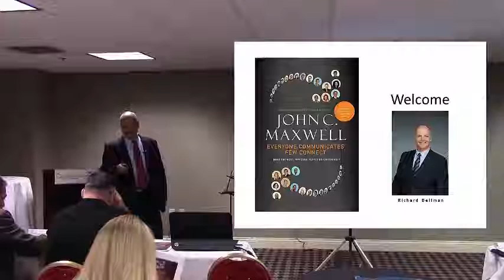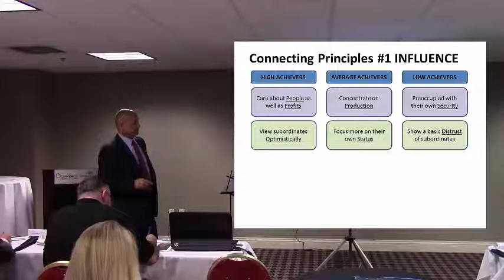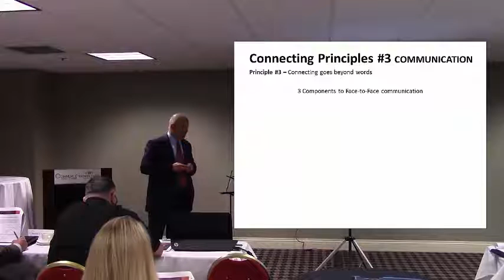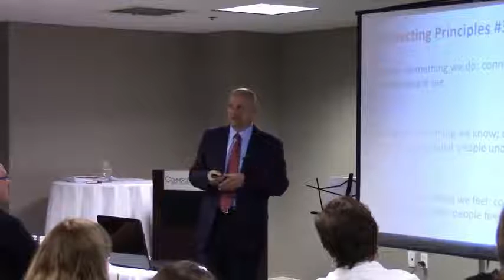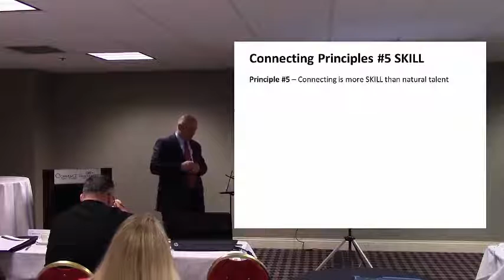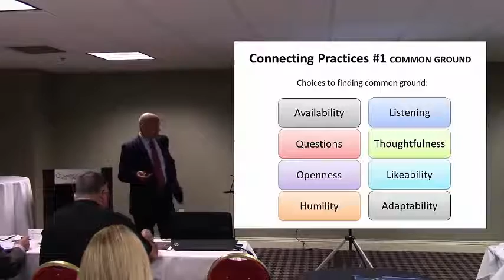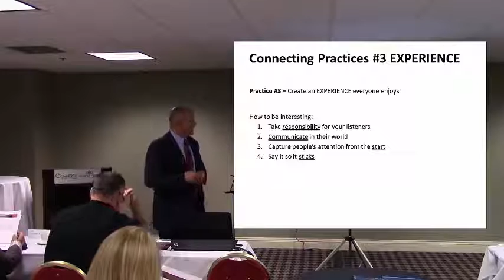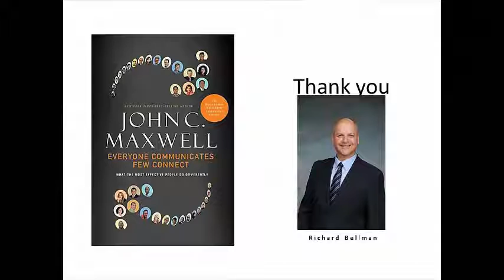Richard Bellman Speaks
Richard Bellman Keynote Speaker